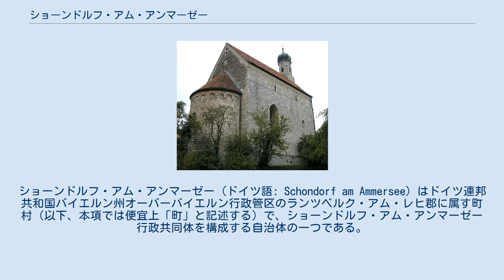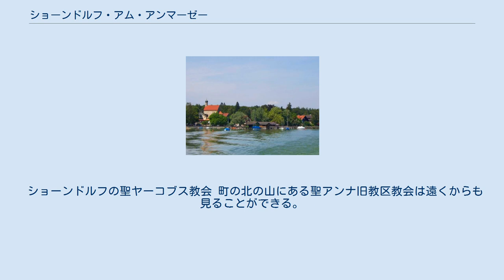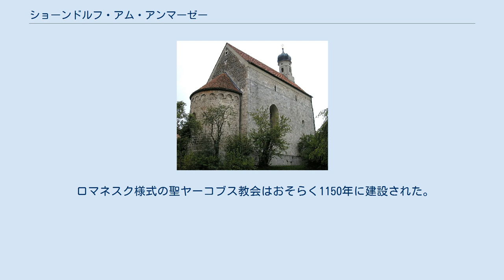ショーンドルフ・アム・アンマーゼー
ショーンドルフ・アム・アンマーゼー (ドイツ語: Schondorf am Ammersee) はドイツ連邦共和国バイエルン州オーバーバイエルン行政管区のランツベルク・アム・レヒ郡に属す町村（以下、本項では便宜上「町」と記述する）で、ショーンドルフ・アム・アンマーゼー行政共同体を構成する自治体の一つである。
 ショーンドルフの漁師小屋 保養地ショーンドルフはミュンヘン地方、アンマー湖の西岸に位置する。
このうち小集落や孤立農場などを除く集落をは、首邑のショーンドルフ・アム・アンマーゼーのみである。
 ショーンドルフ・アム・アンマーゼーはバイエルン選帝侯領のパーファル男爵領に属した。
ショーンドルフ（オーバーショーンドルフおよびウンターショーンドルフ）は閉鎖ホーフマルク（農場の共同体としての村）グライフェンベルクの一部であった。
バイエルンの行政改革に伴う1818年の市町村令によって自治体としてのオーバーショーンドルフおよびウンターショーンドルフが成立した。
その後、市町村再編の時代（1970年代）に両者が合併して現在の自治体となった。
 町長は、2006年7月23日以降アレクサンダー・ヘルマン (同盟90/緑の党・バイエルン) が務める。
 図柄: 赤地で、基部に2本の銀の波線。
その上に金の角を持つユニコーン。
角には青い石の付いた金のリングを着けている。
 ショーンドルフの聖ヤーコブス教会 町の北の山にある聖アンナ旧教区教会は遠くからも見ることができる。
この教会はディーセン修道院によって1499年に建造された。
2階席には18世紀のオルガンが備えられている。
教会の周りは墓地になっており、大変に古い墓石もある。
その周りを壁と民家が囲んでいる。
 ロマネスク様式の聖ヤーコブス教会はおそらく1150年に建設された。